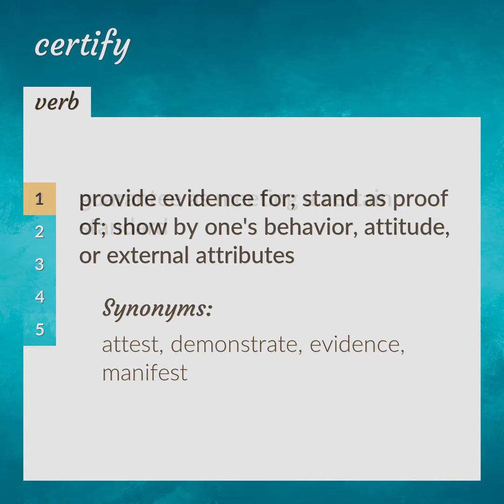Certify | meaning of Certify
What is CERTIFY meaning?